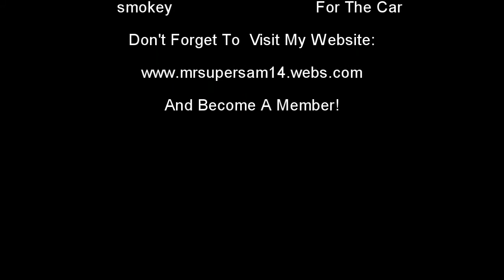2012 Carbon Motors E7 Concept Interceptor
2012 Carbon Motors E7 Concept Interceptor